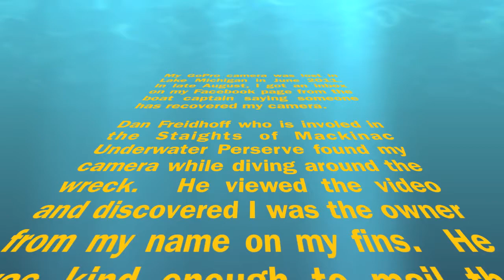Eber Ward 6 2011 Short